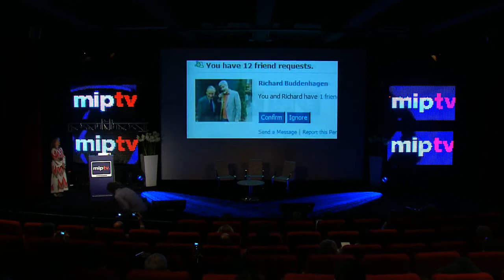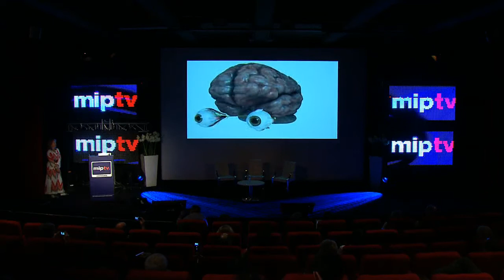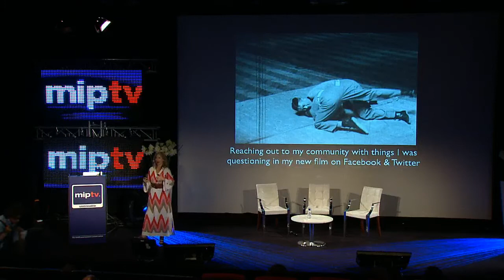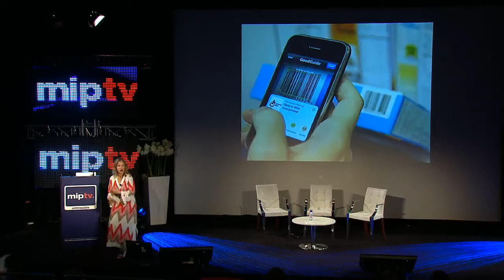Connected Creativity Keynote: Tiffany Shlain | MIPTV 2011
Honoured by Newsweek as one of the "Women Shaping the 21st Century," Tiffany Shlain is an award-winning filmmaker, founder of The Webby Awards and co-founded the International Academy of Digital Arts & Sciences. Her award-winning new feature documentary "Connected: An Autoblogography about Love, Death & Technology" premiered at Sundance 2011.

Tiffany Shlain's keynote will be followed by a screening of "Connected: An autoblogography about Love, Death & Technology" (Official Selection 2011, Sundance Film Festival)